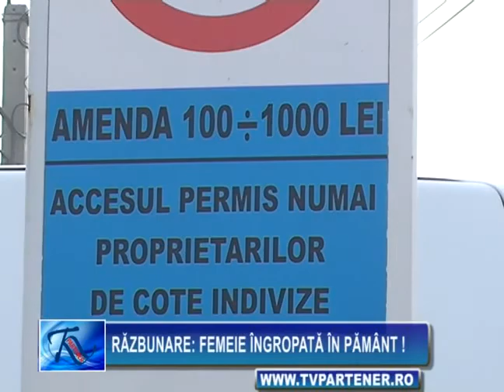Răzbunare; femeie îngropată în pământ !